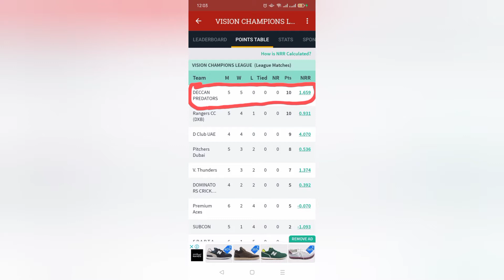Wickets gone very fast... but what a come back!! Cricket Vlog... Dubai Diaries!!!!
Guys wickets gone very fast but what a good come back by batters. Huge sixes... Deccan Predators our team scored 180/6 and other team scored 122/10 in 22 overs.
Hence, Deccan Predators won by 60 runs!!!

Byee😊